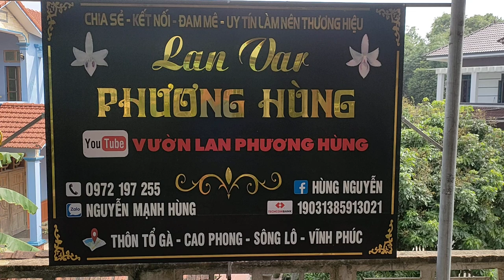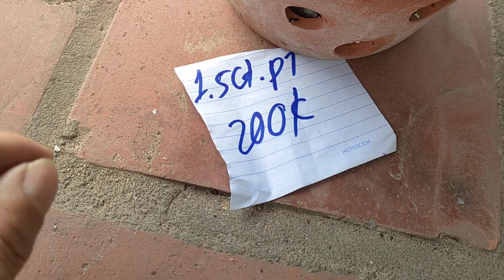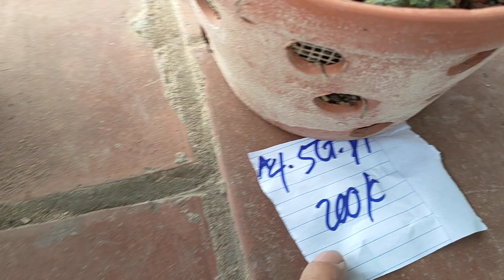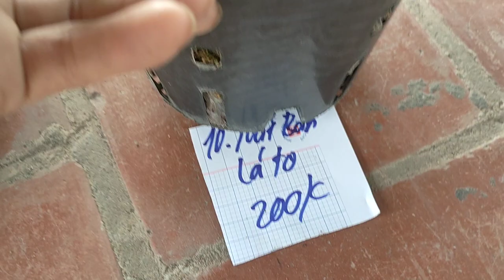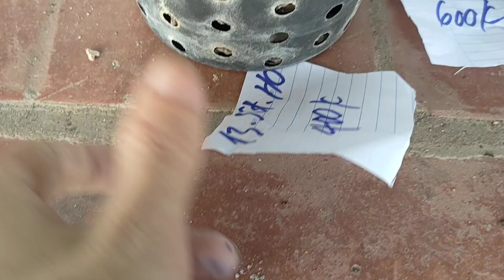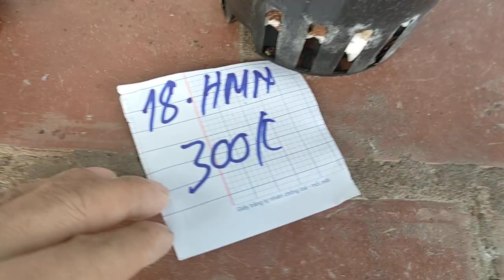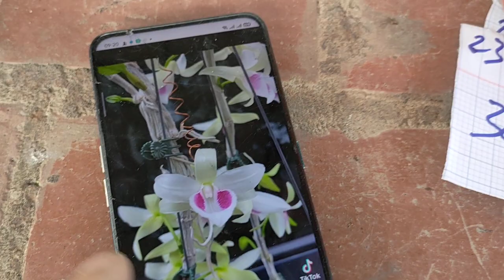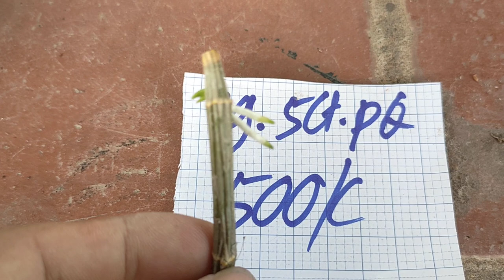ngày 3/6 LH 0972197255 em hùng cs 5ct phú quý Hmn Hmn mít giá lợn chết